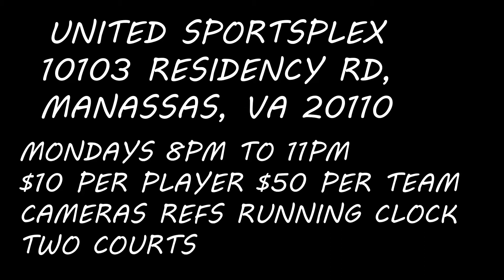MONDAY 10 16 HIGHLIGHT REEL FOR BYOB'S 5 WEEK LEAGUE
This is the winning team's highlights from this past Monday and next date for signup is 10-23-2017 so get your team ready.